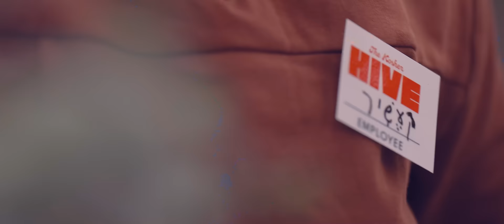Kiddush - Dovy Meisels, Moshe Kraus, Yiddish Nachas קידושא רבא - דובי מייזעלס, משה קרויס, אידיש נחת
Yiddish Nachas was created together with my partner Yossi Green, with the sole purpose to bring Yiddish Nachas to Heilige yiddishe homes.

BH I had the Zechiya to release the second in the series of Shabbas Nachas, ‘Shabbos Nachas - Toamehu’ named after the title track ‘Toamehu’ composed by Yossi Green special for this album.

After the amazing feedback on the album, we're excited to present 'Kiddusha Raba,' the final medley on the album brought to life with Dovy Meisels, Moshe Kraus & Yiddish Nachas.

We received so many messages and videos of people stepping into Shabbos with the album playing in their homes, and we're excited to share this visual experience.

Ah Lechtigen Shabbos!

An MK Production

Original Album Credits:

Music & Mix: Zishe Schnitzler
Choir: Michoel Weinberger
Kids choir: Anshi Ekstein
Master: Eli Lishinsky

A special Thank you to all those who made this possible:

Ari Levy | Studio On Dot - Your talent and expertise added so much to this project, done to perfection!

Zisha Schnitzler - We heard back so much about the beautiful and heimishe arrangements on this medley.

Sruly Blumenfeld - When SolBlum is involved, things flow so smooth, thank you.

Volvy Mendlowitz | Heritage Silver - The king of silver, your customer service and quality speak for itself.

Zelig Eiger | iHopeToSeeYou.com - You play such a major part in yiddishe simchas. Ashrechu!

Zevy Weber | Ohvents! - Your eye for detail and contagious smile is something we don't see every day.

Sruly Goldberg | Leil Shishi - You gave Heimishe food a new meaning!

Avrumy Israel | Nobl Wines - L'chaim! L'chaim! Making kiddush now tastes so much better.

The Kosher Hive | Shopping was never so enjoyable, fresh. Clean. Spacious. The best!

Creamy Confections - Sweetness, reimagined.